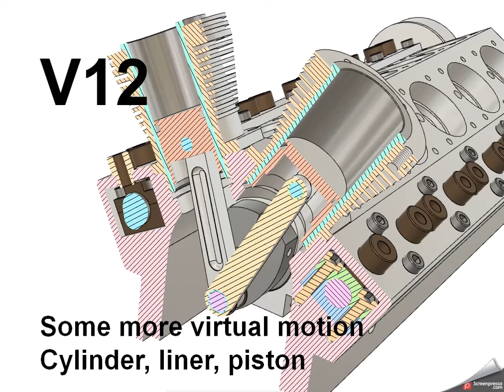V12 TEST KW 04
collision test, dummy 3D printed cylinder